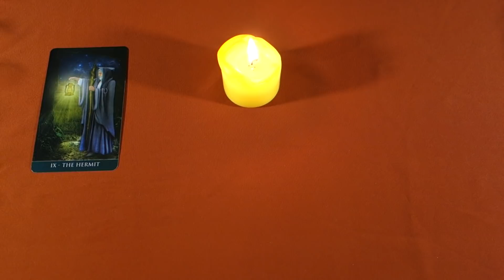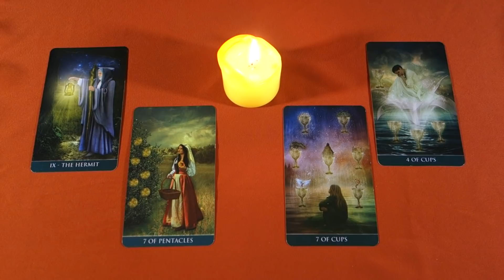SCORPIO - FINDING PASSION AGAIN! Scorpio Weekly Tarot Reading April 2-8 2018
SCORPIO - FINDING PASSION AGAIN Scorpio Weekly Tarot Reading April 2-8 2018 for all Scorpio sun signs, Scorpio moon signs and Scorpio rising signs. Check out my April sale prices on my website for personal tarot readings and save when you book until April 30th 2018!  For more about me, my services and specials check out my